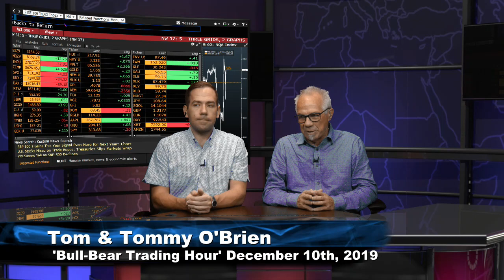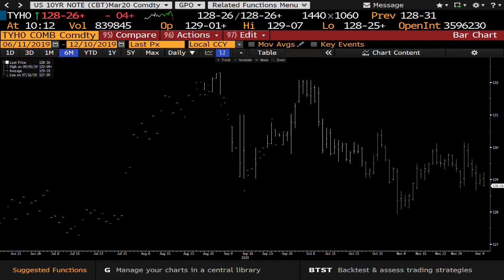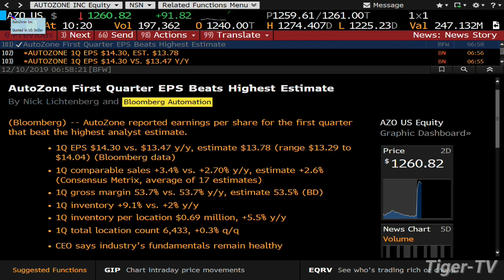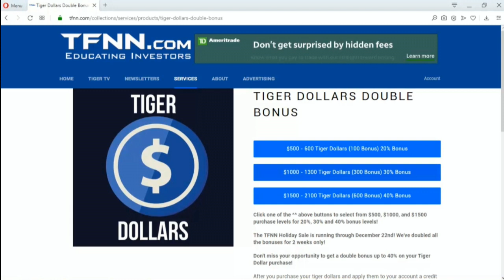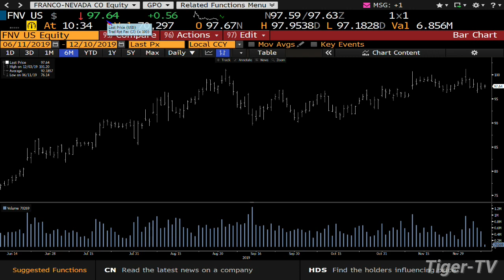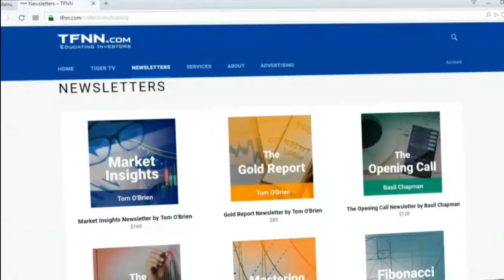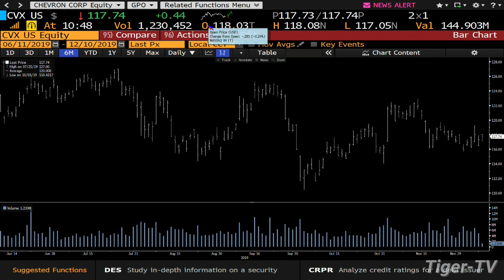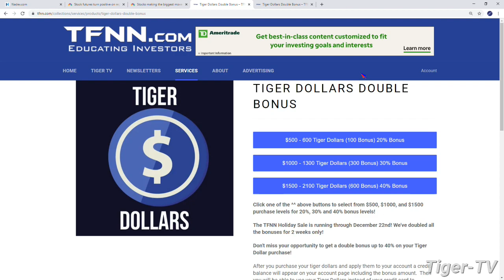December 10th Bull-Bear Trading Hour on TFNN - 2019